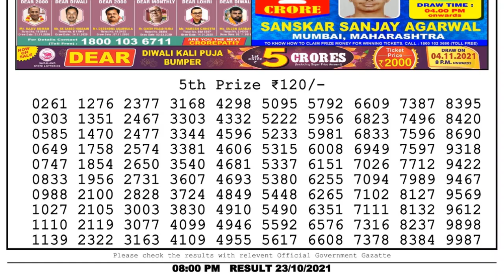Lottery Sambad Night 8pm 23.10.21 Nagaland State Lottery Result